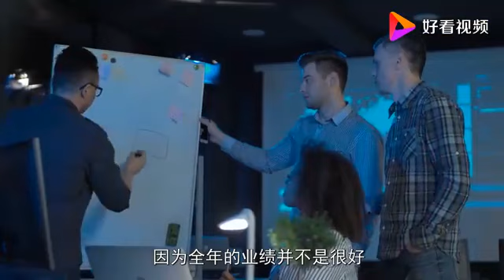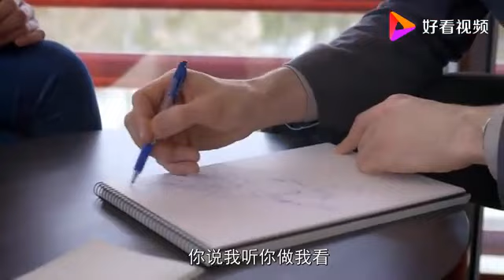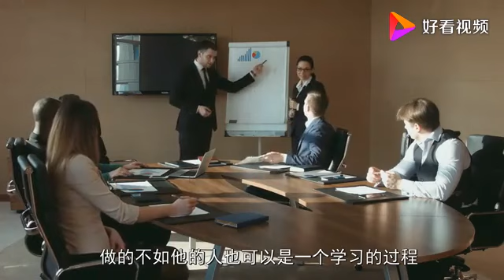商解读《销售铁军》,财经,公司经管